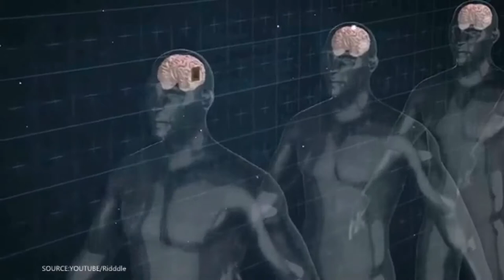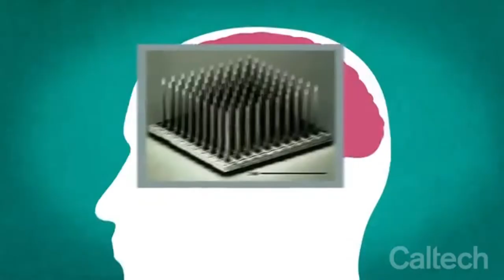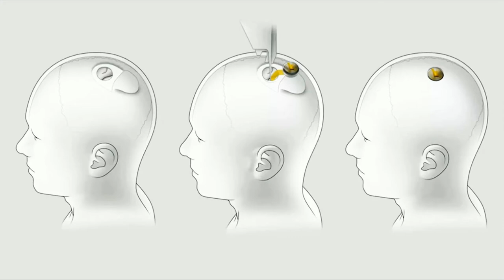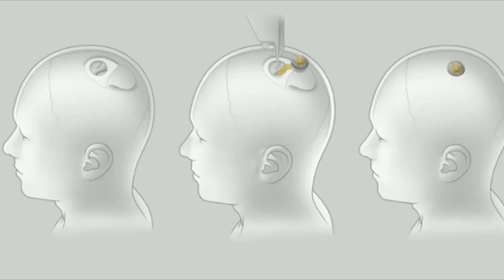What Elon Musk Has Been Able To Do With Neuralink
In this video, we break down What Elon Musk Has Been Able To Do With Neuralink.